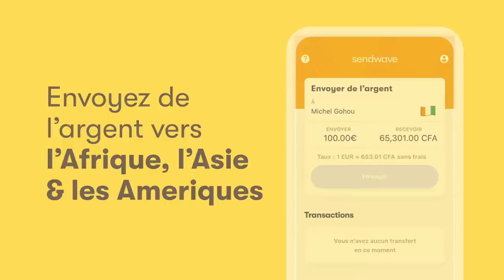L'Homme Du Moment CEDEN PLAY Niveau ASASI MPIAKA Ya FELIX WAZEKWA Na BILAMBA Ya ALI EXPRESS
et reçois un crédit de €10.00 pour ton premier virement.